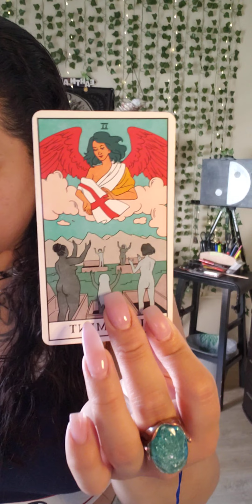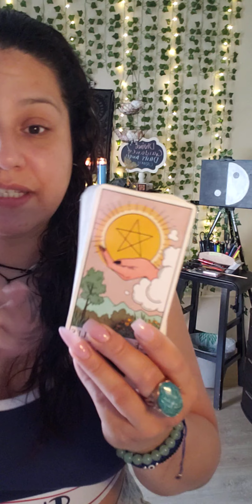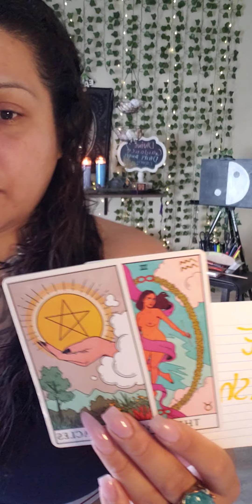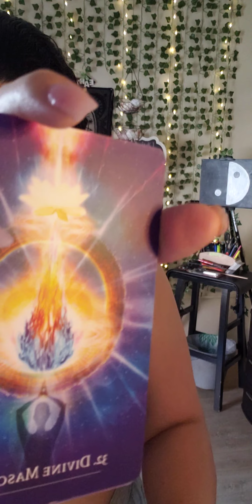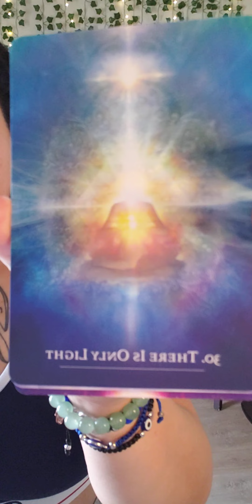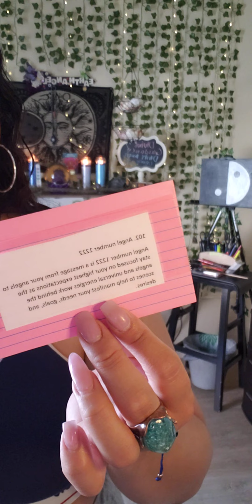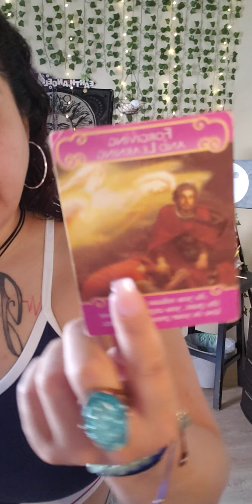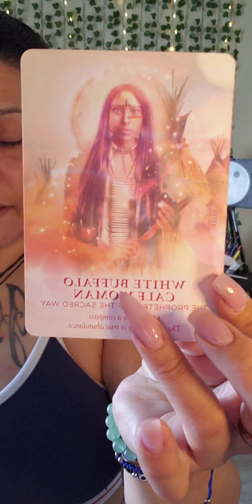Your Unstoppable Connect with your ancestors